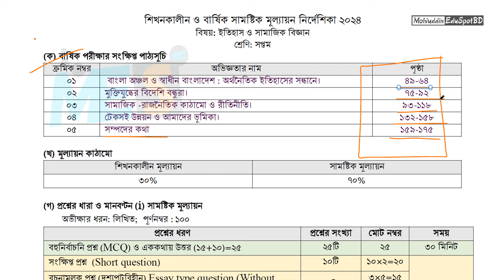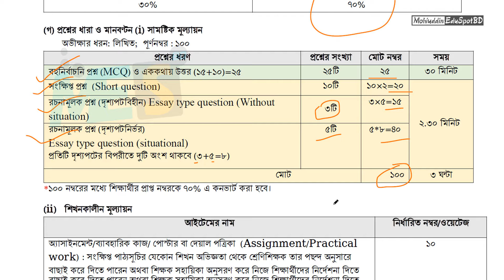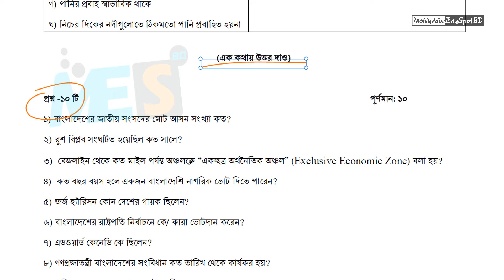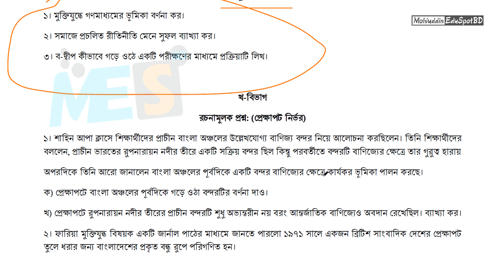৭ম শ্রেণির বার্ষিক পরীক্ষার ইতিহাস ও সামাজিক বিজ্ঞান সিলেবাস, মান বন্টন ও নমুনা প্রশ্ন - ২০২৪